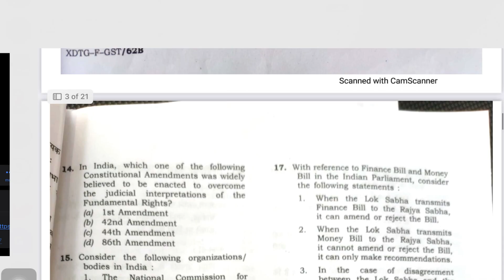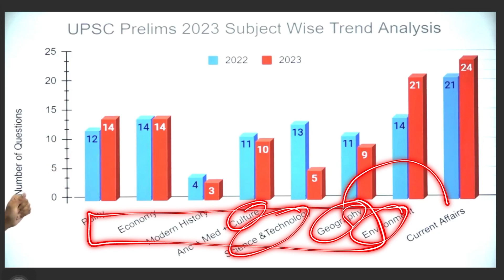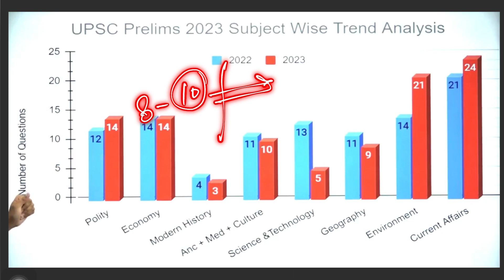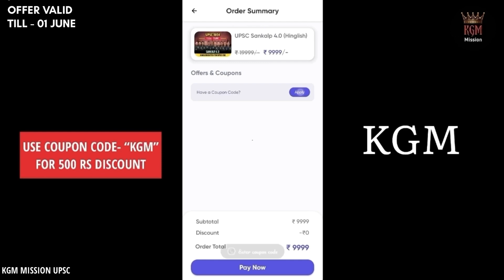UPSC Prelims 2023 Paper TREND ANALYSIS 📈 | IAS Prelims Paper 2023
In this Video I have described UPSC Prelims 2023 Paper TREND ANALYSIS, UPSC Paper Analysis 2023, UPSC IAS 2023 Prelims Paper Download.

Future Officers !!! अगर आप चैनल पर नए हैं,

🤑 Download FREE NCERT, Standard Books,
Toppers Copy from Our App (KGM Mission)

UPSC Books & Notes PURCHASE LINKS 👇👇
⭐New NCERT Complete Set👇

Video Highlights-